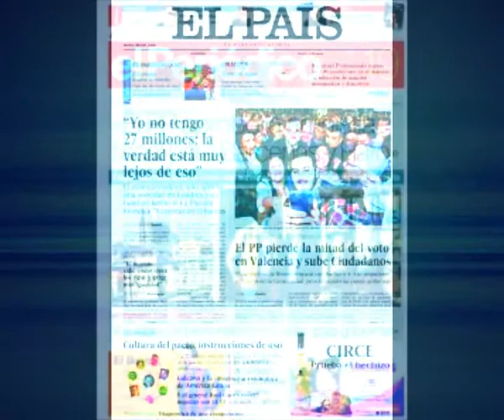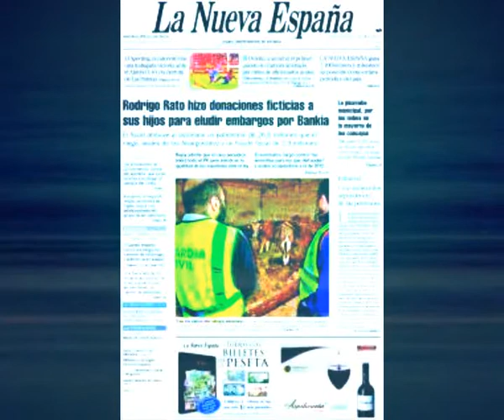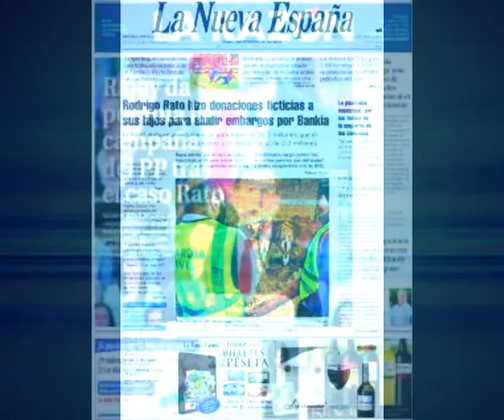Señor Rato, que mal Rato (cada dia una nueva composicion) Sir Flansi